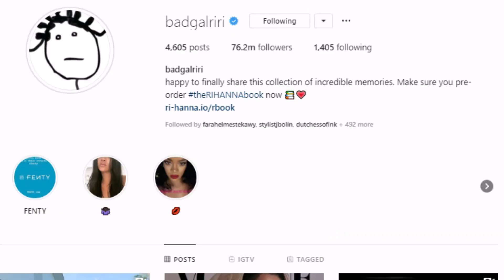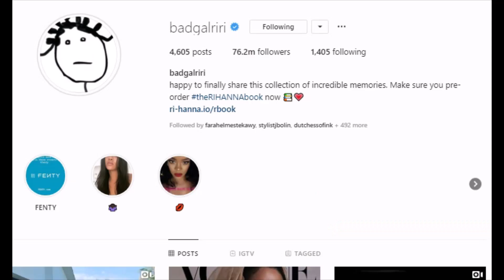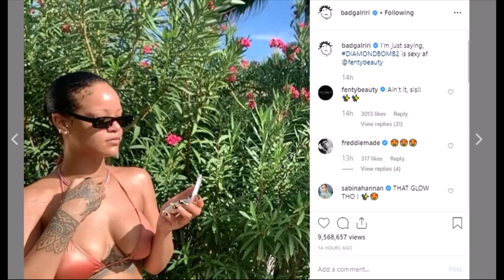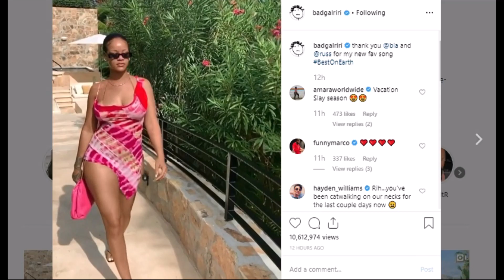RIHANNA INSTAGRAM FASHION SHOW continues lol